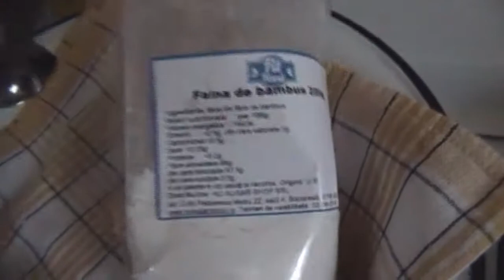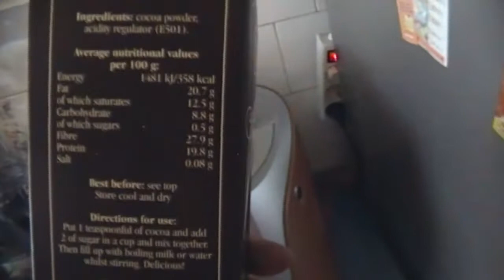KETO ICE-CREAM RECIPE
Ingredients:
-3 cups heavy whipping cream
-1 1/2 cup eritritol( or for those who are not folowing keto 1 cup sugar)
-1 tsp xantam guam or guam gum (optional)
-4 egg yolks
-1 pound strawberry  or 1 1/ tabelspoons raw cacao
Recipe:
For the begining blend your strawberry untill you will have a smooth mixture. Pour it in a pan and remove the exces water from it.
In a large saucepan put the cream,eritritol and xantam gum. Leave it on the heat untill it starts to boil.Divide the mixture in 2 and add your stawerrys to one of them and in the other stir in your cacao.
In the bowls add 2-2 egg yolks.Add some vanilla essence or strawberry essence. Whisk them well and after slowly add your hot cream but keep whisking we don't want to make scrambeled eggs.
When it's done put your mixture back to the stove on a love heat untill it thinkens. Pour it in 2 containers when it cooled down put in the freezer and stir it every hour for a nice and creamy ice-cream.